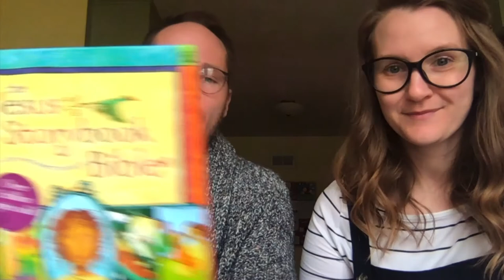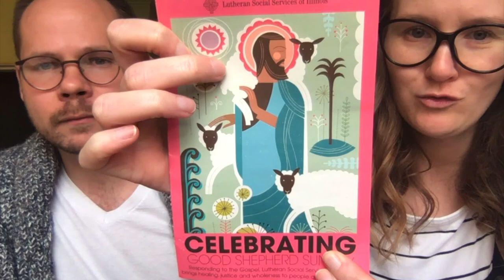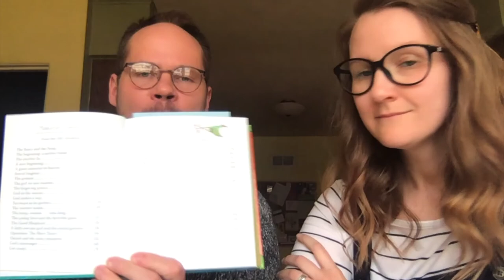Good Shepherd Sunday Children's Sermon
We read from "Every Story Whispers His Name, the Jesus Storybook Bible," and talked about the comfort of Psalm 23, the promise that God is our shepherd, the one who leads us through life.
We also have fun talking about singing songs to Jesus!